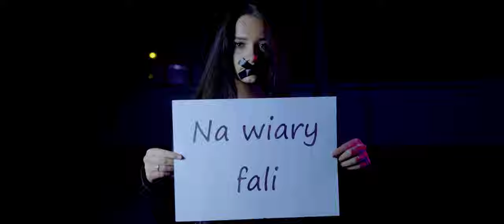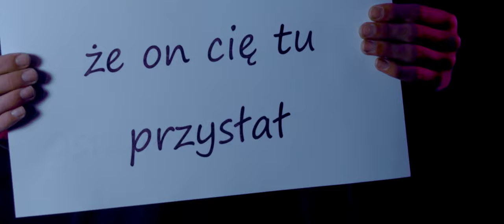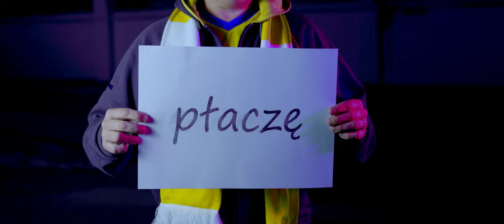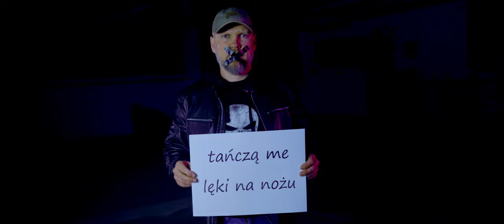Authority - Na Tobie (Official Video)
Official Music Video for "Na Tobie", by Authority.

Music: Marcin Wika, Przemek Baran, Krzysztof Kowal, Michał Krzemiński, Hubert Lemiecha

Lyrics: Sebastian Serwilski

Reżysera: Piotr Łęcki
Autor zdjęć: Dawid Połomski
Montaż: Alicja Drabik
Produkcja: P. Studio

 Recorded, mixed, mastered and production Filip Golda